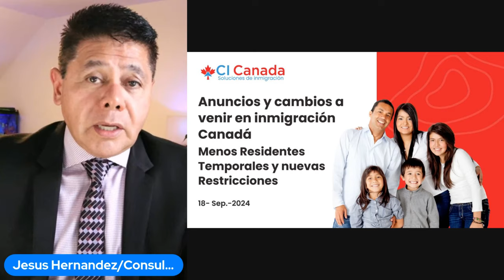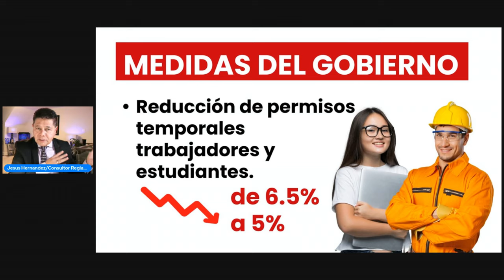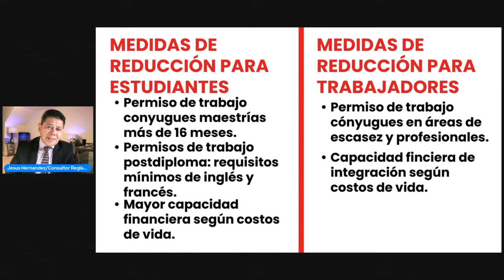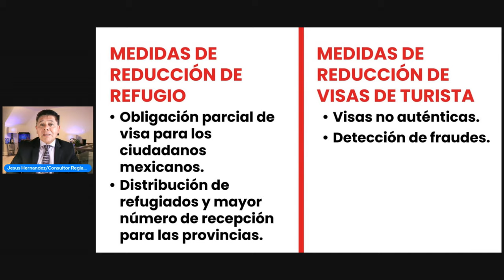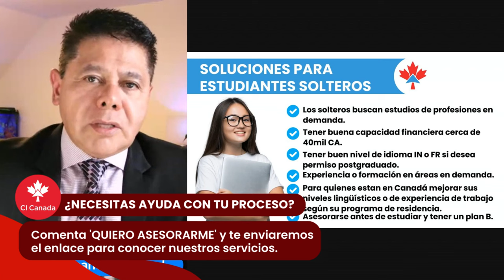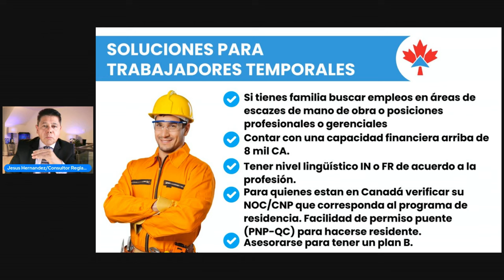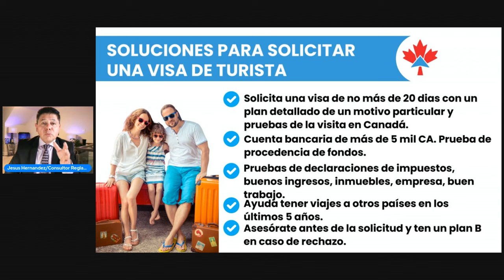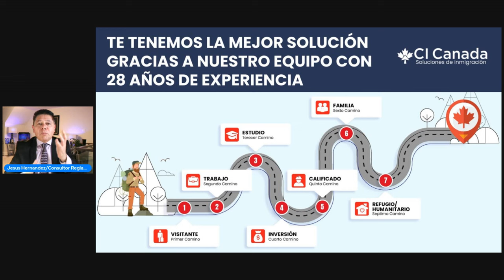Cambios en inmigración Canadá en septiembre: ¡Aquí están las soluciones!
2. Comunidad de Ofertas y Promociones